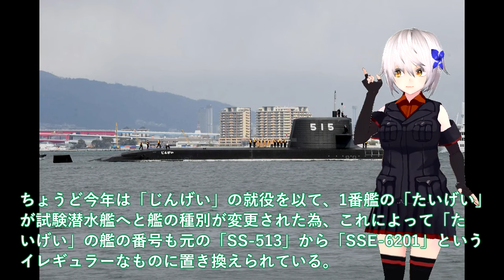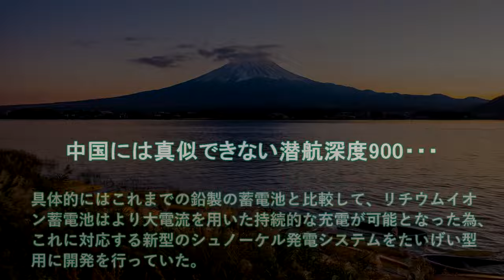【軍事解説】たいげい型潜水艦ついに黄色いろ信号点灯か！豪州欲しがる静粛性じんげい潜水艦実戦配備？中国には真似できない潜航深度900・・・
関連動画
進水する潜水艦。「はくげい」

引用・転載「出典：海上自衛隊ホームページ」
引用・転載「出典：航空自衛隊ホームページ」
引用・転載「出典：陸上自衛隊ホームページ」